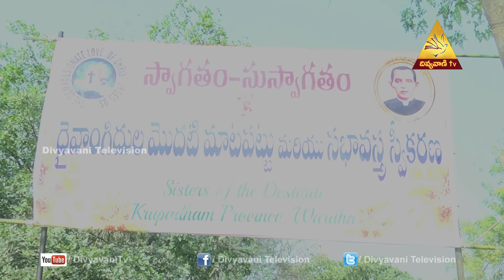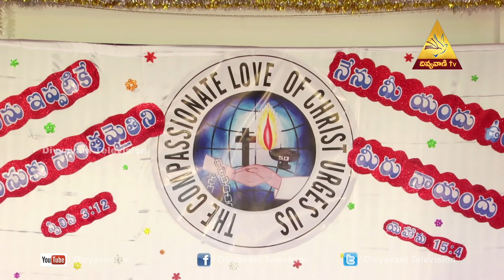Sr of Destitute | Mogilicherla - Khammam